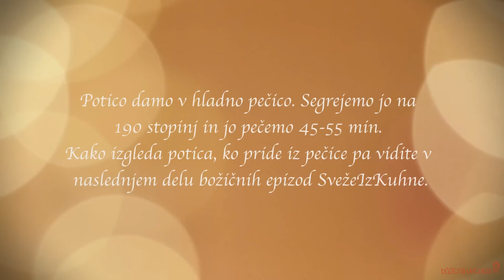Božič z Nežo (Slivova potica z orehi)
BOŽIČNA SLIVOVA POTICA Z OREHI
Za prisrčen – srednje velik pekač:

Mlečna zmes:
-3dl mleka
-zamašek ruma
-1 jajce + 1 rumenjak
-100g masla
-80g rjavega sladkorja
-ščepec soli

Testo:
-400g moke
-40g svežega kvasa
-ščepec sladkorja
-mlačno mleko
-dodatna žlička moke

Nadev:
-500g čez noč namočenih sliv
-80g rjavega sladkorja
-zamašek ruma
-limonin sok
-pomarančni sok
-limonina lupinica
-žlička cimeta (ali pa malo več ;))
-100g + 50g oreščkov
-nekaj žlic “temne” marmalade (iz jagod/malin/goznih sadežev/ribeza itd…) če pa res nimate “temne” marmalade pri roki, bo tudi katerakoli druga dobra… 

Potico damo v hladno pečico, ki jo nato segrejemo na 190 stopinj. Potico pečemo 45-55 min :)

Z ljubeznijo,

Posebna zahvala tudi trgovini popolna dekoracija za čudovite izdelke, ki ste jih vidite na mojem instagramu in v videih :)

Bodi prvi(a), ki izve, kaj novega se dogaja v "kuhni"! :D